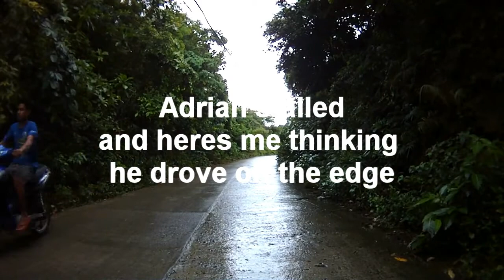Boracay Philippines Buggy Car Part 1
Was really looking forward to driving the buggy cars around but it was a shame you couldnt go fast but I can understand why with the roads around there. Our first destination was Everland Aviary Farm.

Camera is a contourHD 1080 mounted to the buggy car

This is a reuploaded version after I noticed the brightness on the compressed footage had gone dull.